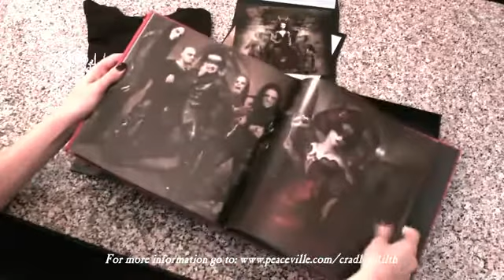Cradle of Filth - The Fans' Edition Boxset has arrived!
A sample of the completed Fans' Edition of 'Darkly, Darkly, Venus Aversa' just arrived in the Peaceville office and we should be getting delivery of the rest of them later this week. You can check out here.

Dani made a statement last week about the unfortunate delay but we are sure that when you get it you'll think that it has been worth the wait. All orders that are placed now receive a code to download the album so that fans who purchase this ultimate edition of the album can hear it straight away.

The special fans' edition is only available from the album mini-site and will be limited; once they sell out they will never be re-pressed. Dani has already stated, this will be, 'the best Cradle of Filth release that we have ever created, the ultimate version of our ultimate album. For you, our loyal mortal appreciators.'

The fans' edition comes packaged in a deluxe hard box containing:

2CDs -- the album plus a disc of bonus tracks and demos (including Adest Rosa Secreta Eros, an exclusive track that will not be available on any other edition of the album)

DVD -- the promo video for Forgive Me Father (I Have Sinned) plus a documentary on the making of the video

A LP sized 64 page hard-back book. The book features hi-quality artwork and photos and a short story based around the album written by Dani. A sneak preview of some of the pages from the book, which will also house the 2CDs and DVD included in the set, is now on the band's mini-site.

An exclusive t-shirt available only in this box

A stunning limited edition lenticular 3D image of the album cover art, ready for framing

Five 8" x 6"photographic prints of members of the band.

An official certificate of authenticity from the band

For audio samples, downloads and loads more information on the new album, check out the mini

Buy Cradle of Filth albums from the Peaceville store